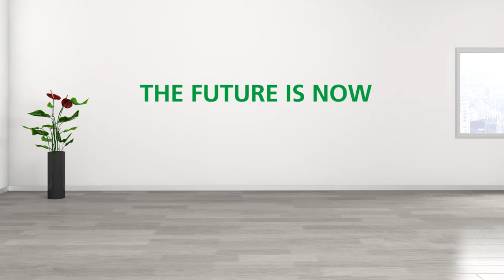Giesse Chic and Ultra